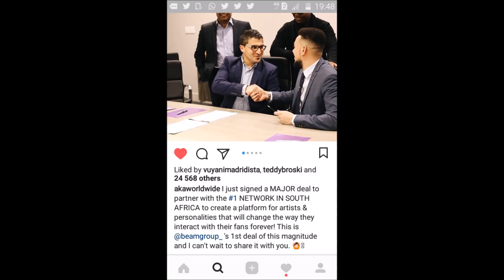AKA company gets deal with a cellphone network. || Tusko_D Vlogs